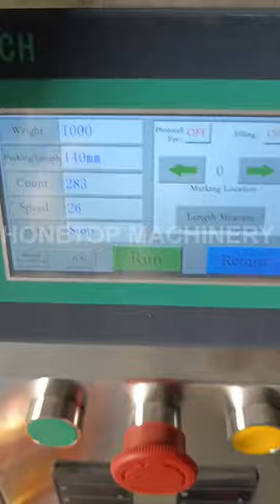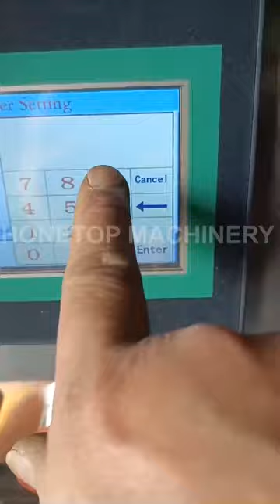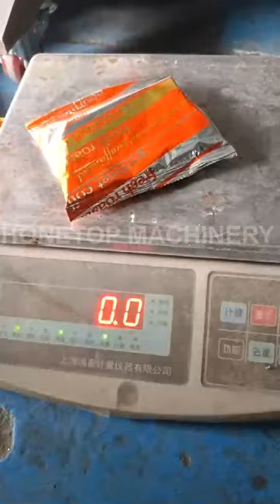43 grams sunflower seeds packing machine to Somalia